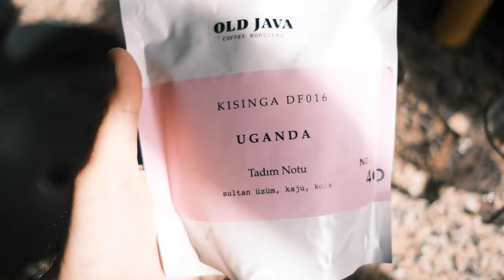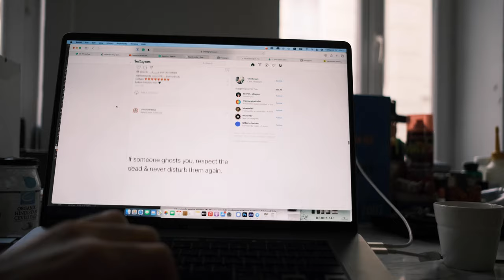I made a coffee, wow huge deal.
Second coffee of the day, or as I call it, 'memento mori'